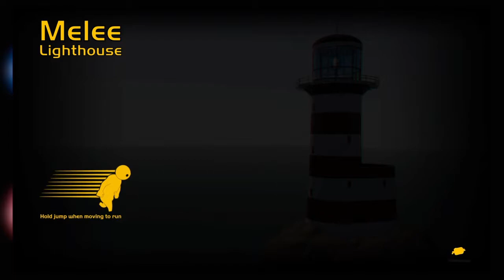I Got Bodied In That Elevator: Gang Beast #3